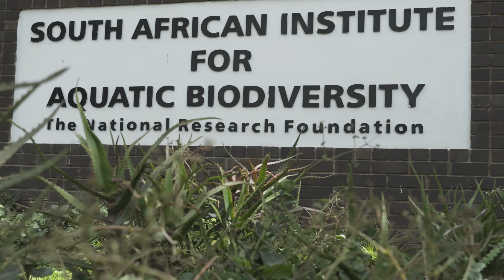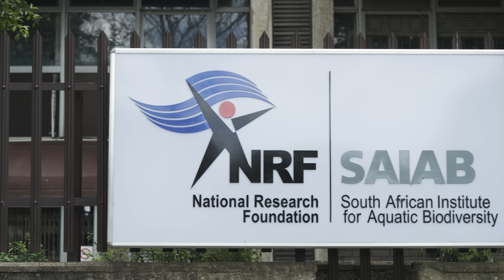Discovering the Ocean’s Lost Sharks, with Dr Dave Ebert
The Ocean Census joins Dr. Dave Ebert, known as the ‘Lost Shark Guy’, and scientists at the South African Institute for Aquatic Biodiversity (SAIAB) to investigate one of the ocean’s most endangered and overlooked groups: guitarfish.

These little-known fishes, related to sharks and rays, are—according to Dr. Ebert—perhaps the most endangered group of fishes in the world and “the canaries in the coal mine”. Filmed at SAIAB and in Tanzania, the film follows the urgent effort to find, name, and protect species before they vanish.

“If we do not know what we have—if we do not know their name—we cannot conserve them.” – Dr. Yonela Sithole

Dr. Ebert has spent decades discovering “lost sharks”, lesser-known species that often serve as early warnings of ecosystem collapse. Of the 1,300 shark species known, 25 per cent have been discovered in the last 20 years. This film reveals the race to understand ocean life before it disappears.

Save Our Seas Foundation
David Ebert, the 'Lost Shark Guy', is an explorer at heart, having dedicated his career to searching for and finding the unknown and little-known sharks, rays and ghost sharks of our oceans. In his Save Our Seas Foundation-funded project, 'Bringing to light the 'lost sharks'', Dave is racing against the clock of extinction for these species. With more than a third of sharks and rays at threat to extinction, his documentary series, 'Searching for Lost Sharks: Extinct or Alive?' follows his journey as he brings these 'lost sharks' out of the shadows.

Archive footage from openplanet.org.